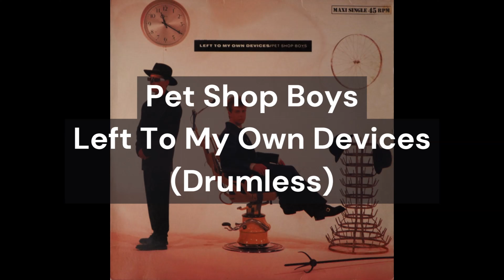Pet Shop Boys - Left To My Own Devices (Drumless)